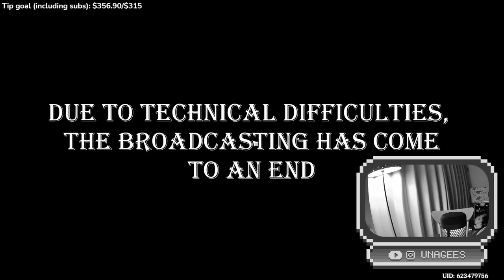Unagees Stream Highlights #1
Jumpscares, monsters, zombies and. ducks?
Check out this compilation of clips from Unagees' Stream!